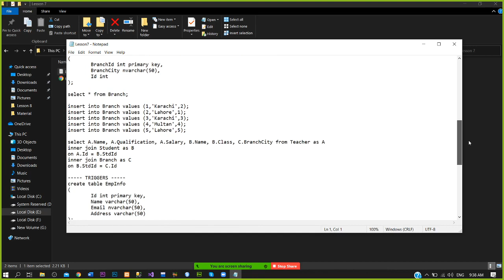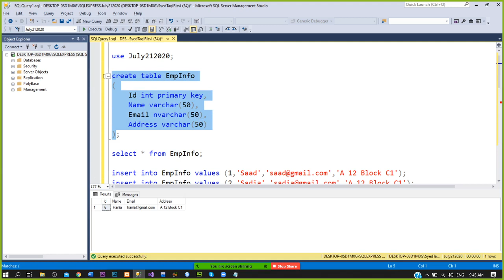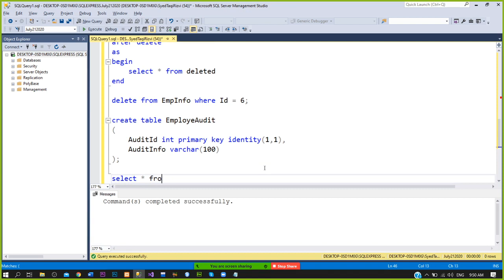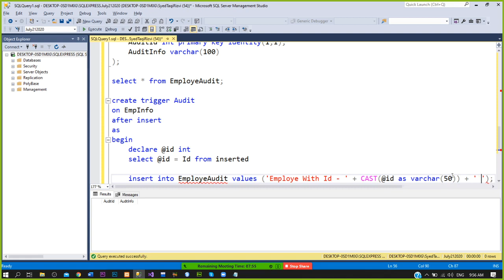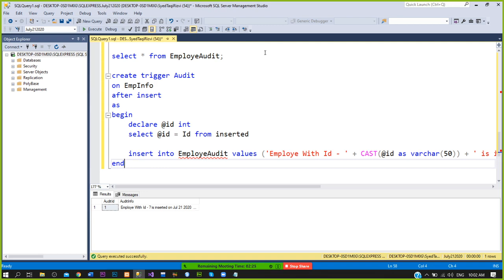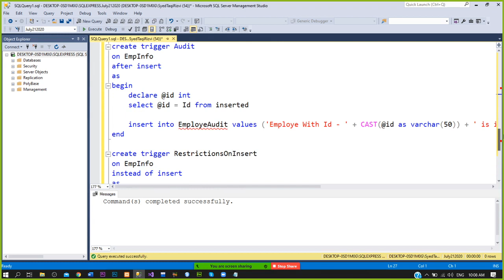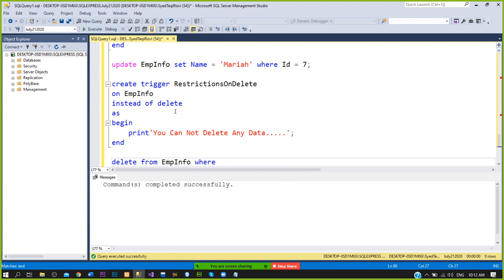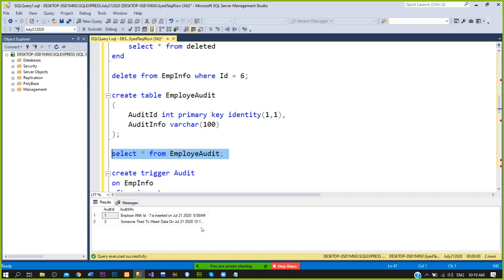Triggers Part 2/2 | SQL Server